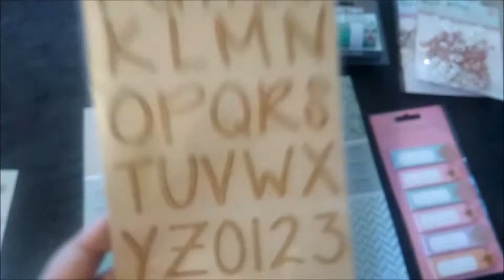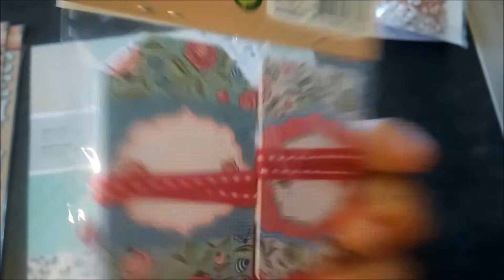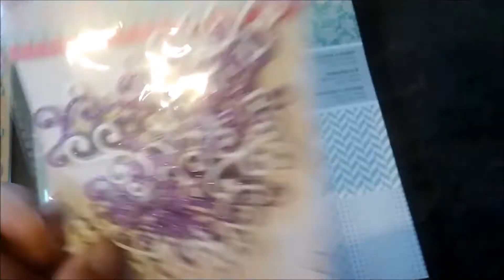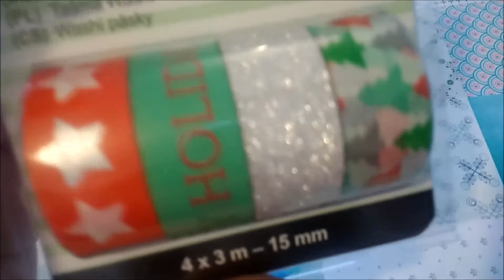1er haul Action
Voici mon premier haul Action. 100% loisirs créatifs. Il y en a pour un total de 16,10 €.

Détail :

- Washi Tape 0.85 € le paquet
- Perforatrice  0.99 €
- Tags 0.62 € le paquet
- Embellissements tourbillons scintillants 0.49 € le paquet
- Autocollants alphabets 0.74 € la planche
- Bloc 30 * 30 Blue Oase 2.59 €
- Sticky notes 0,55 € le paquet
- Ciseaux 0,65 €